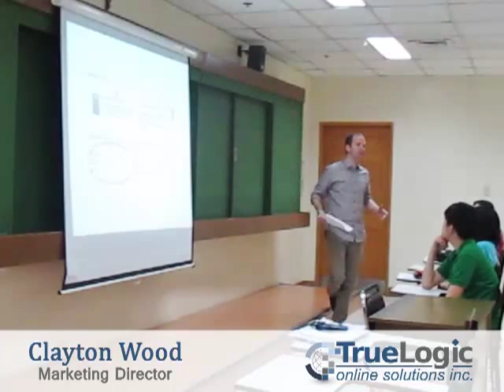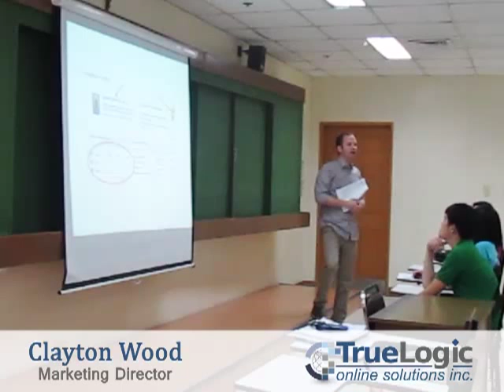Marketing Director Clayton Wood speaks at De La Salle University - Manila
Find out how SEO and Social Media is shaping the Marketing industry in a thought provoking speech by TrueLogic's Marketing Director, Clayton Wood at De La Salle. Watch the video to get a taste of our leadership!